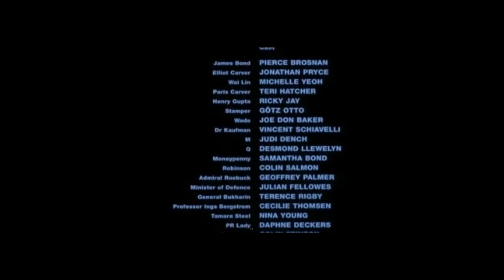Pun the teddy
my life savings, spent on this video :(